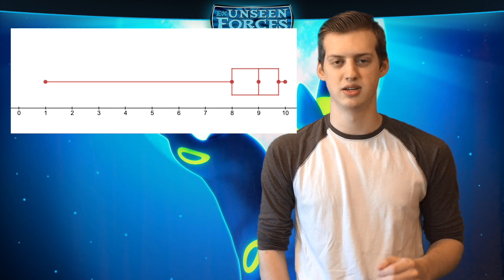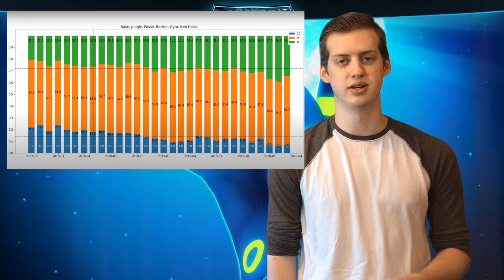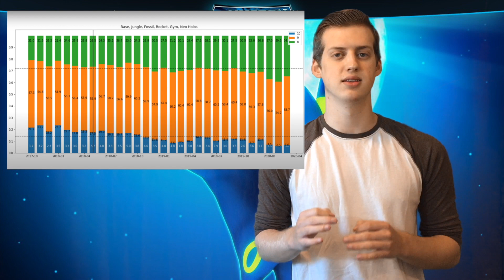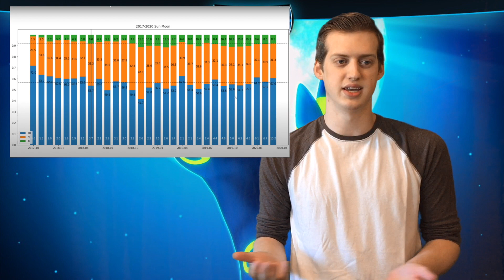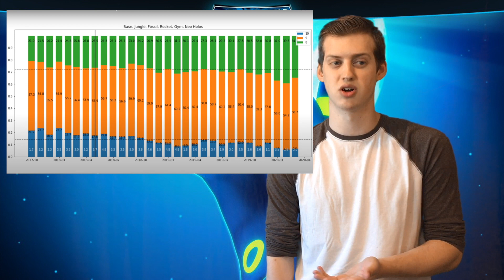The Truth About PSA Pokemon Grading Harshness - 4 vs. 2 certs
Today we're tackling quite the topic...has PSA recently become harsher on Pokemon card grading? This is a big claim and requires a big analysis reliant on data and not arguments from exception.

All music used is made by GlitchxCity, PokeRemixStudio, and Kamex.

FST eBay

All videos are the creative property of FourthStarTCG. If you would like to use this video for any purpose other than personal entertainment, you must obtain my express permission before doing so.